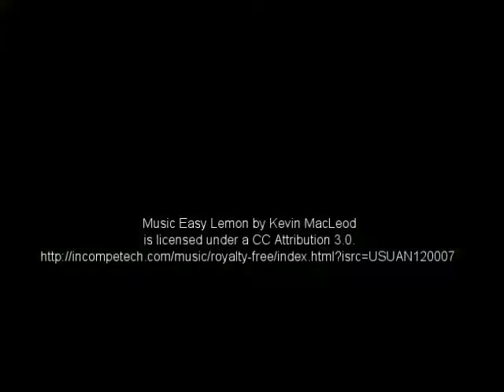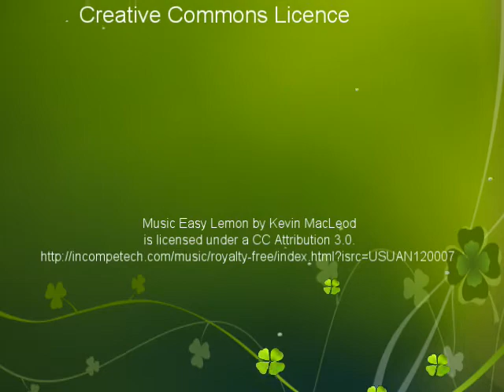The Beautiful Border Land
A Photographic Journey Around Clun, Leintwardine,Knighton,Stow,Brampton Bryan, Offas Dyke and the surrounding area with the Images of Peter Evans.